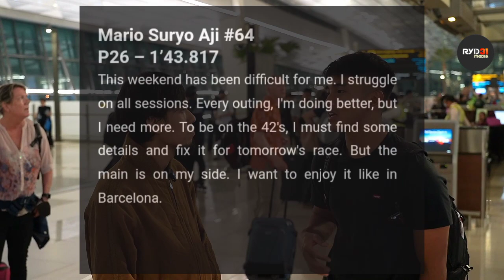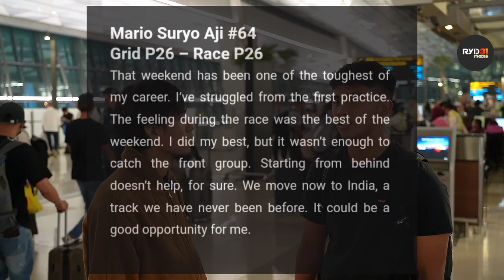Ini Masalah Mario Aji saat Balap Moto3 Misano San Marino 2023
Hasil Race Moto3 Misano Mario Aji 2023 - Taiyo Poin, Alonso JUARA
Mario Suryo Aji pembalap Indonesia menuju MotoGP
Mario Aji pembalap Indonesia berasal dari Magetan Jawa, Mario Aji sudah balap profesional sejak usia dini 4-5 tahun dengan balap motocross dibimbing oleh ayahnya yang seorang pebalap motocross Indonesia.

mario suryo aji, pembalap indonesian mario aji raih poin, mario aji naik kelas moto2, target besar mario aji untuk motogp, fadillah arbi aditama, veda ega pratama, fadillah arbi aditama raih juara juniorgp, veda ega pratama raih juara asia talent cup 2023, veda ega pratama naik kelas, aldi satya mahendra raih juara, kekuatan finansial pembalap indonesia, astra honda racing team squad, andi gilang raih juara ss600, moto3 taiyo furusato, wildcard moto3 malaysia rider, indonesia riders.